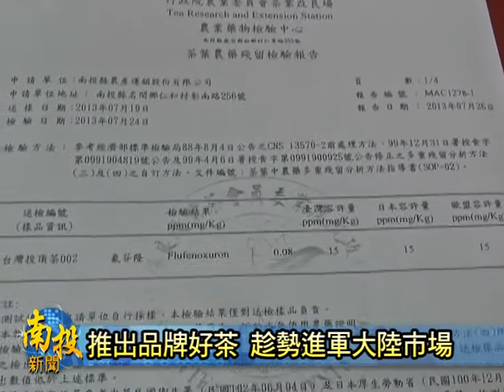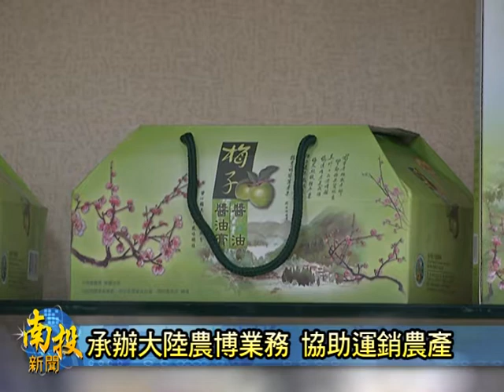南投新聞 名間農產運銷公司農博參展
南投縣肉品市場，改名為南投縣農產運銷股份有限公司後，除了繼續執行電宰、肉品加工外，更擴大服務，協助農產品運銷，今年就首次接下南投縣參加中國長春農業博覽會的業務，同時也推出"台灣投頂茶"的品牌，打算在8月12號時一同跨岸參展，目前籌備工作積極進行中。